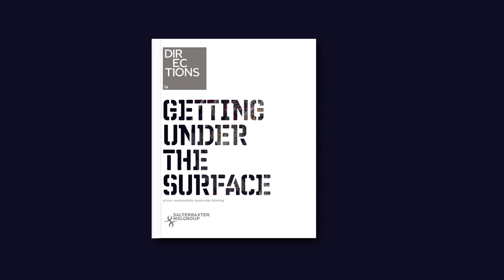Salterbaxter MSLGROUP / Directions Report 2014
Getting under the surface of new sustainability leadership thinking: It has long been understood that the ‘Take, make, Dispose’ model of commerce is neither maintainable nor justifiable. How to move on from it, on the other hand, can seem less obvious.

Salterbaxter MSLGROUP's Directions reports are the UK and Europe’s definitive guide to the trends and issues in sustainability communications.